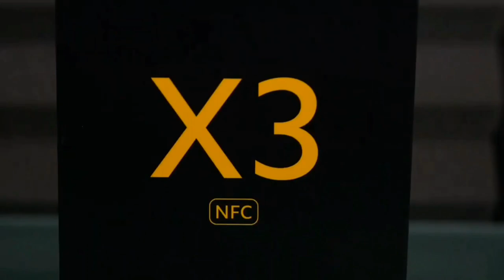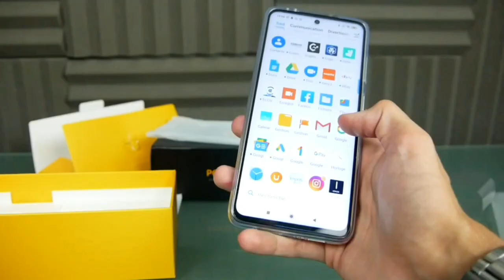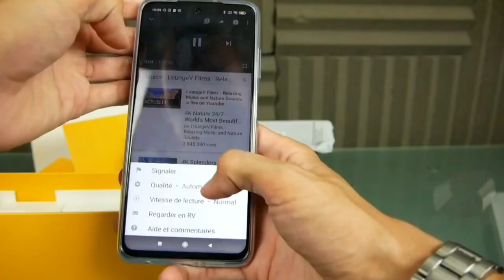Xiaomi Poco X3 unboxing and first impression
Xiaomi Poco x3 unboxing and review .
Pocox3
Poco
Unboxing new poco x3.